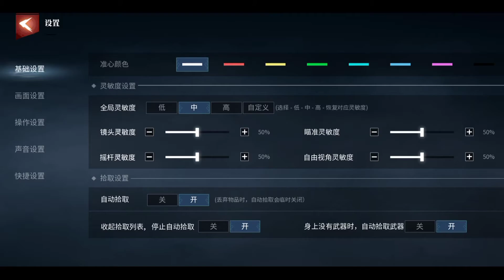THE SWORDSMEN novo batle Royale medieval de samurai incrível (game play BETA)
salve família hoje trago para vcs uma incrível game play do mais novo batle Royale de samurai para mobile
confira uma incrível game play  do game the SWORDSMEN  versão beta